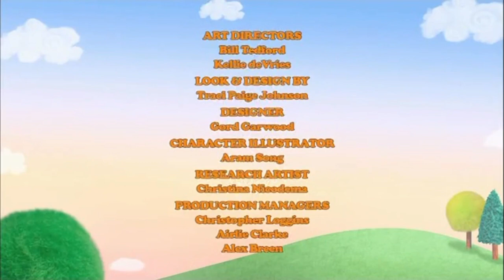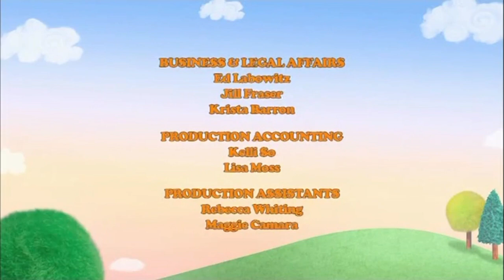PBS Kids Channel Program Break (2022 PBS SoCal)